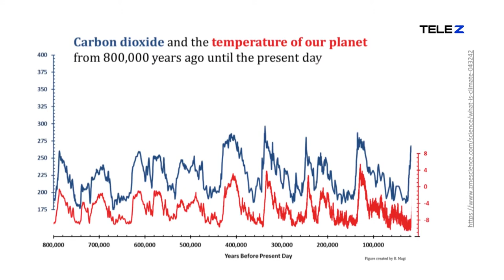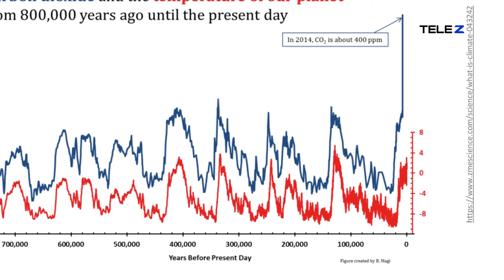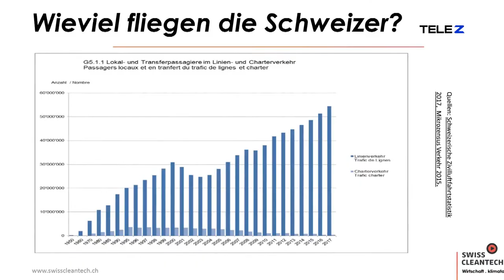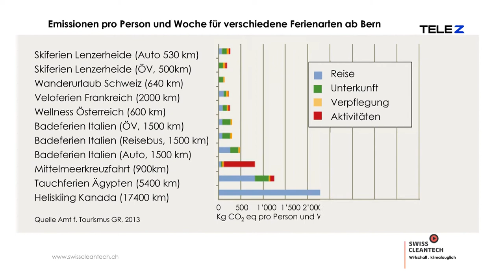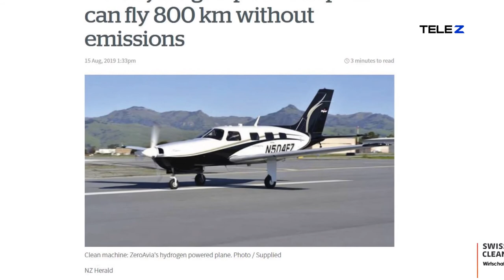Konkret - «Wie soll Reisen in Zukunft aufsehen, Christian Zeyer?»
Konkret, KW47/2019
Bis 2050 wollen wir CO2-neutral sein.  Wie lässt sich diese Zielsetzung aber  mit Reisen und Fliegen überhaupt vereinbaren? «Wohl nicht wirklich, aber nicht mehr zu Reisen ist auch keine Lösung» erklärt Swisscleantech-Geschäftsführer, Christian Zeyer im Gespräch Claudia Steinmann und zweifelt gleichzeitig auch an der Freiwilligkeit. «Wirtschaft und Politik müssen sich einmischen und Vorgaben setzen müssen».